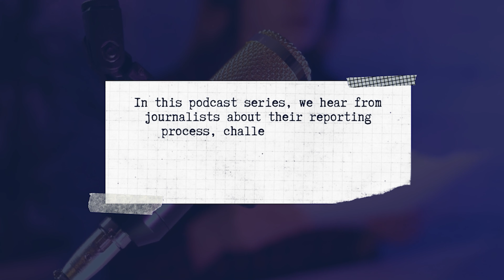How I Reported | Podcast Trailer